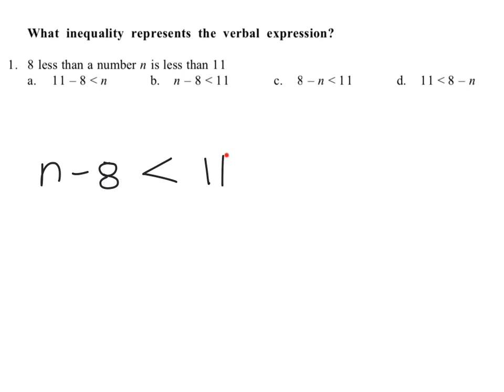Alg 1 Unit 3 Study Guide #1